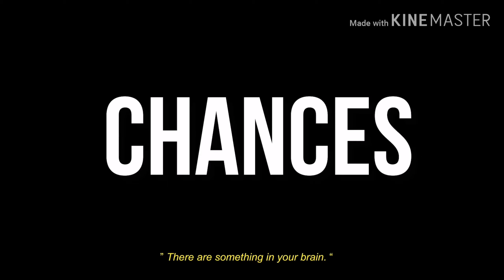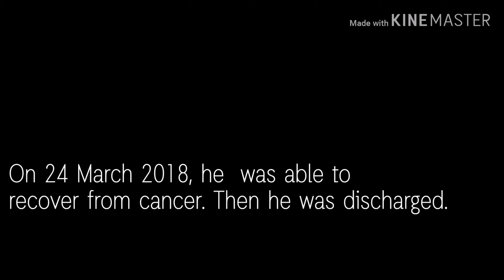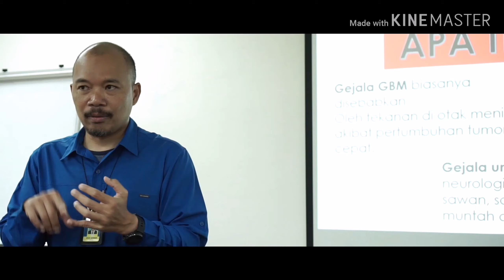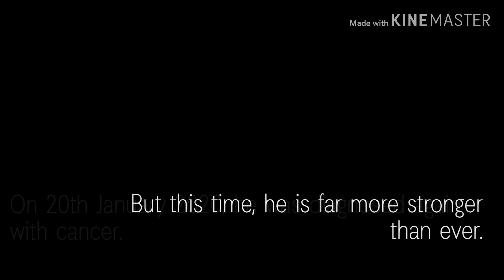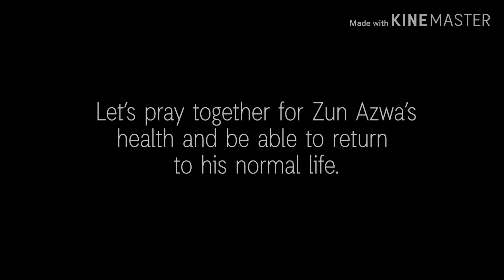Brain Cancer (This is not the end, This is just, the beginning) Grey Ribbon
Kisah yang mengisahkan tentang abang sulung ku yang menghidap penyakit cancer.

Ayah juga penghidap cancer lymphoma dan ibuku juga penghidap breast cancer.

Moga ade hikmah disebalik dugaan ini.